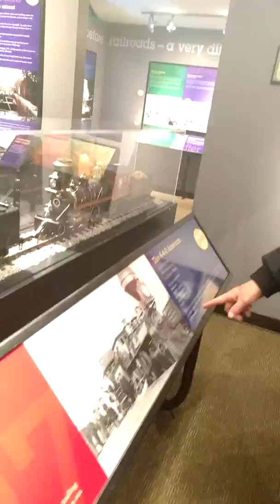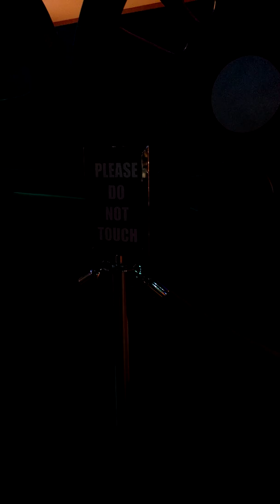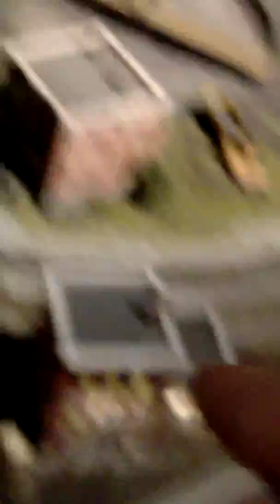April 8, 2018